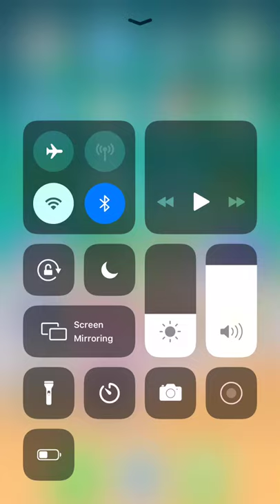My Talking Angela Dancing with Indian Sari - iOS Playthrough 2021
Viewer's attention: White fur Dance Start: 00:58
Viewer's attention: Black & White Fur Dance Start: 02:10
Viewer's attention: Ginger Fur Dance Start: 03:07
Viewer's attention: Gray Fur Dance Start: 04:00
Viewer's attention: Black Fur Dance Start: 05:00

Best Wishes 💖💖💖
Thanks 💖💖💖